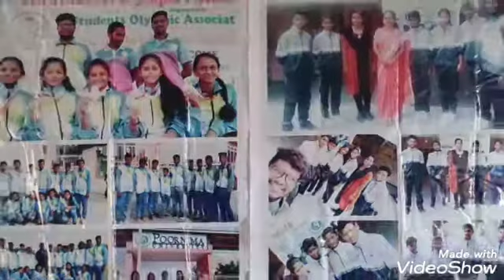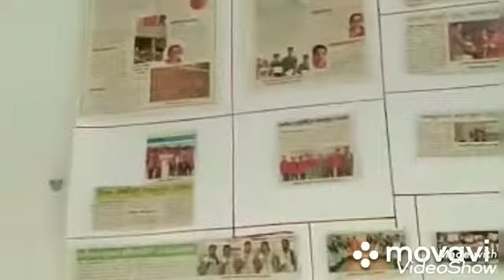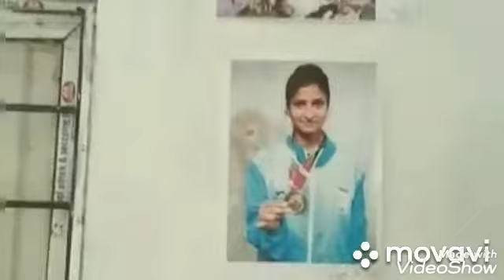How to make a sports room look attractive to all